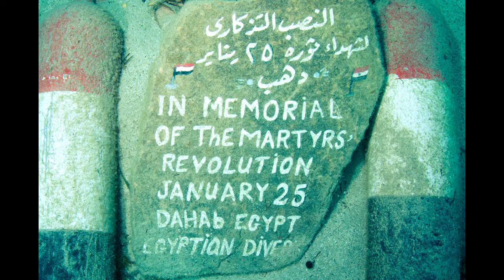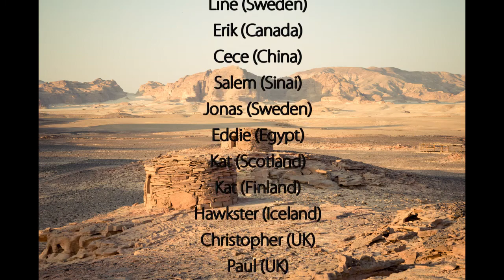My Summer Diving in Sinai Part 2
second part of My summer Diving in and around Dahab, Sinai, Egypt.A Red Sea Photographer/Koh Chang photographer Production filmed and edited by Jon Milnes. Additional footage by Aron Arngrimsson.
Filmed in and around Dahab, Egypt during the summer of 2012, Photos by Jon Milnes taken over summer 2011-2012.
Thanks to Team Blue Immersion and Posiedon divers for the diving and good times!